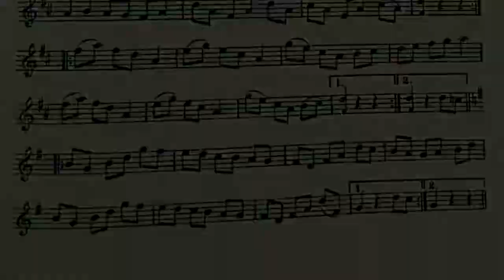108. Vals efter Spel Jonte SvL Hälsingland Pelle Schenell